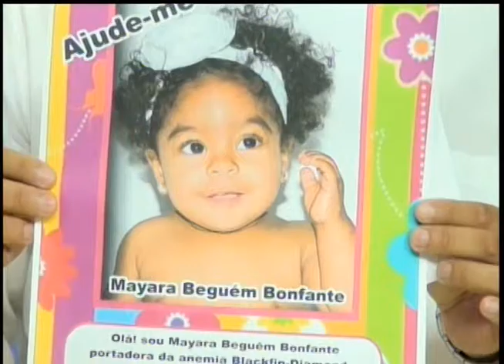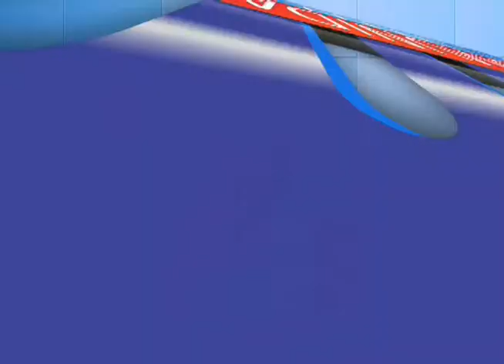SIM Comunidades 26 01 2015